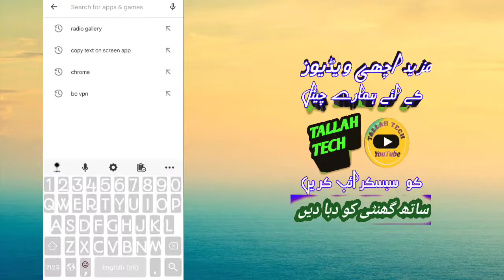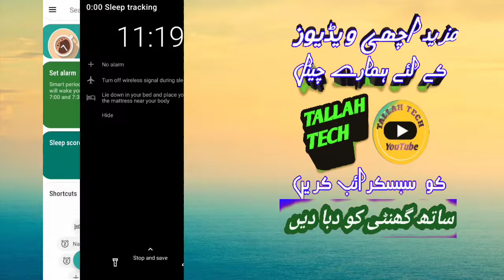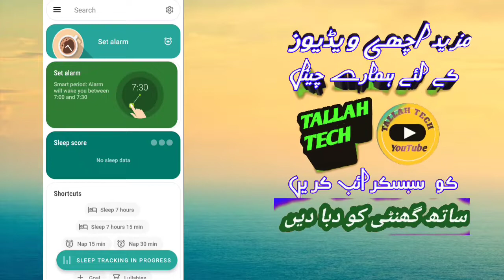How To Check Your Sleeping Habbite.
In this video i wanna telling you about you a wonderful app.trough this app you can check you sleep habbite.hows talk in sleep.everything you can record from this app.

Contect us